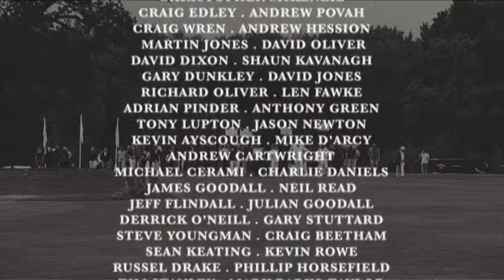Trilby Tour 2010: KP Club - Part 3 of 3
The 8th stage in the UK's best amateur golf tournament.

This week the tour heads to the KP Club to find the champion of Yorkshire & the North East. Part 3 of 3.